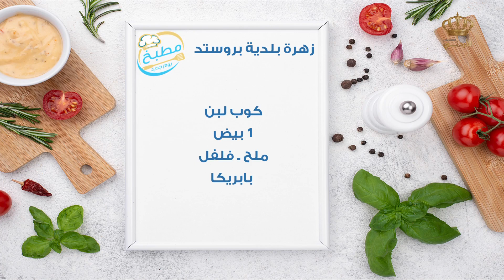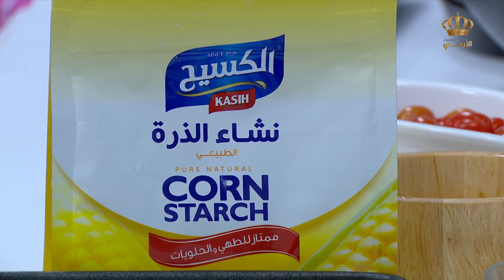مطبخ يوم جديد | زهرة بلدية بروستد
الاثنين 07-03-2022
صفحة برنامج يوم جديد على الفيسبوك